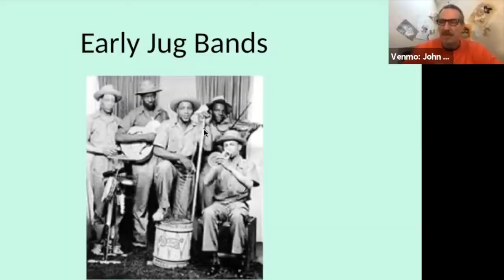Spasm Bands, Spike Jones and Bash the Trash - Virtual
Homemade Instruments in Popular Culture 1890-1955
Explore the history of homemade instruments in pop culture, starting with New Orleans newsboys "Spasm Bands" of 1890 (with surprising connections to the birth of Jazz) to the "Jug Bands" of the  1920's, through vaudeville all the way up to the reign of Spike Jones and his City Slickers on early television. We'll look at the personalities, the music, and the instruments in this slice of arts history.